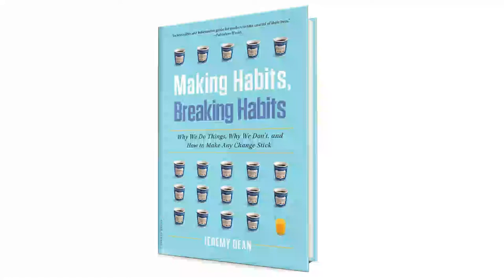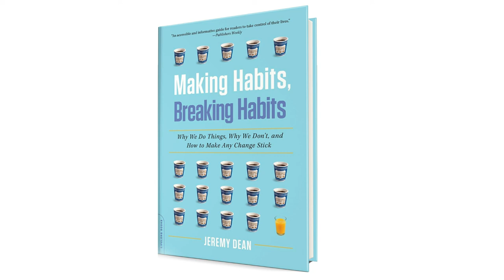Making Habits Breaking Habits by Jeremy Dean | Summary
Self-help on establishing new daily routines.

"The strange thing about habits," writes PsyBlog creator Dean (How to Be Creative, 2011) "is that because we perform them unconsciously, we aren't always aware exactly what they are." Using research on the subconscious as well as personal stories, the author demonstrates how we perform habits under three circumstances: in vagueness, which frees our minds to think about other, more important decisions; without emotion, as the more routine the habit, the less emotionally attached we are to the act; and as a rut, as we tend to repeat the same actions in the same situations, perpetuating the habit. Placing ourselves in new situations (a new job, school or home, for instance) helps break patterns, whether reaching for that extra cookie or lighting a cigarette with a cup of morning coffee. Acknowledging that not all habits are bad for us—e.g., implementing an exercise program into our week or eating healthier foods—Dean shows that self-control, a change in environment, and rethinking how we talk to ourselves about our likes and dislikes leads to permanent changes in our routine practices. "The challenge is to work out which habits keep leading to dead-ends and which habits lead to interesting new experiences, happiness, and a sense of personal satisfaction,” he writes.

Making changes does take longer than we may expect—no 30-day, 30-pounds-lighter quick fix—but by following the guidelines laid out by Dean, readers have a decent chance at establishing fulfilling, new patterns.

The surprising answers are found in Making Habits, Breaking Habits, a psychologist's popular examination of one of the most powerful and under-appreciated processes in the mind. Although people like to think that they are in control, much of human behavior occurs without any decision-making or conscious thought.

Drawing on hundreds of fascinating studies, psychologist Jeremy Dean busts the myths to finally explain why seemingly easy habits, like eating an apple a day, can be surprisingly difficult to form, and how to take charge of your brain's natural "autopilot" to make any change stick.

Witty and intriguing, Making Habits, Breaking Habits shows how behavior is more than just a product of what you think. It is possible to bend your habits to your will -- and be happier, more creative, and more productive.